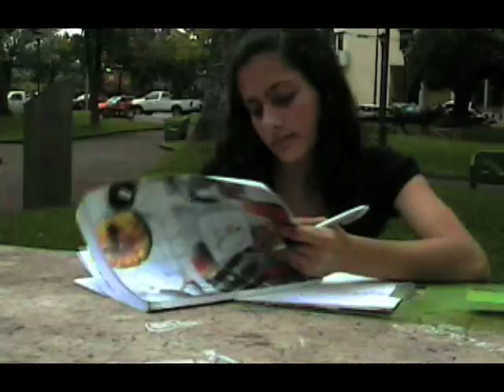Esperando a Mario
Esperando a Mario. 1er Proyecto Electiva de Cine: 10mo nivel. Saint Clare '08.